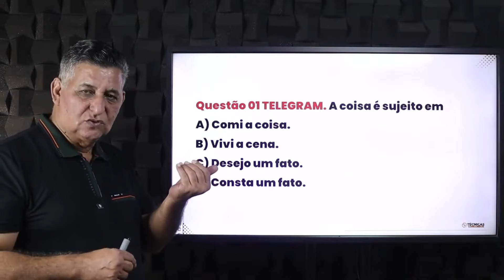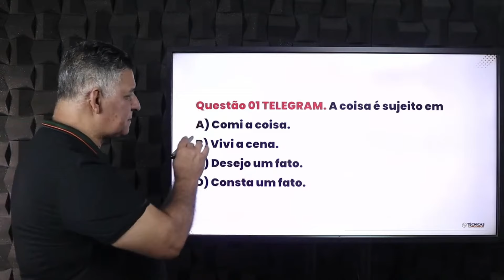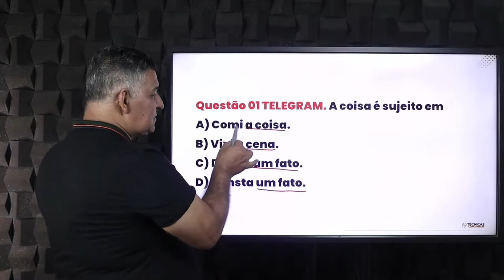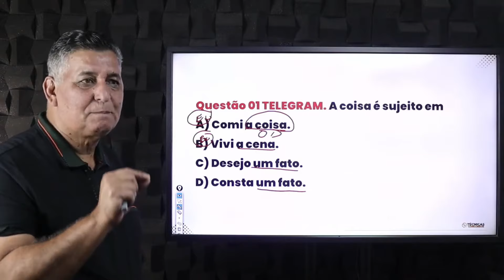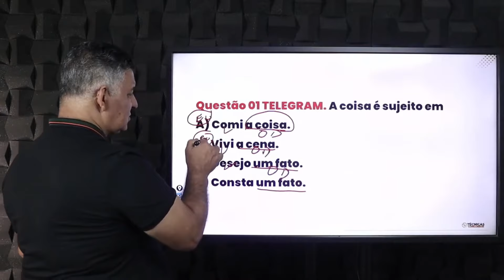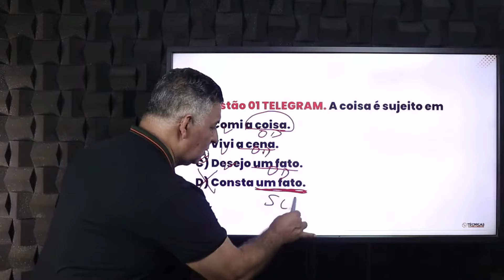DIFERENÇA ENTRE SUJEITO E OBJETO I Português para Concursos I Prof. João Batista